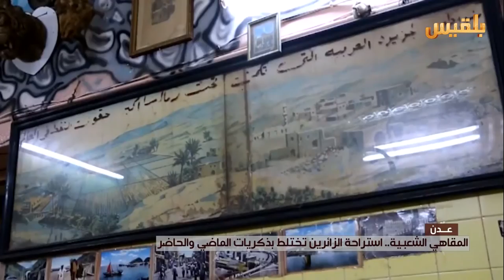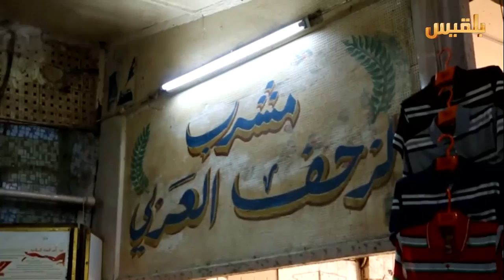عدن.. المقاهي الشعبية استراحة الزائرين تختلط بذكريات الماضي والحاضر | تقرير: آدم الحسامي